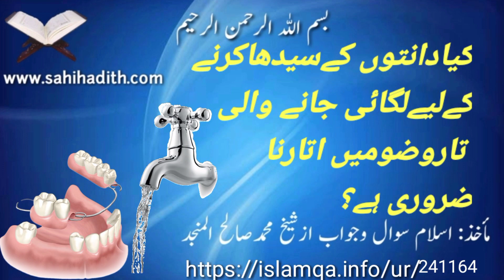کیادانتوں کےسیدھاکرنےکےلیےلگائی جانے والی تاروضوء میں اتارناضروری ہے؟ 241164